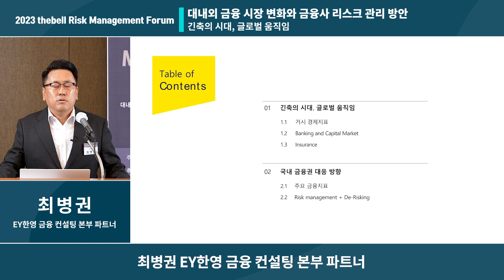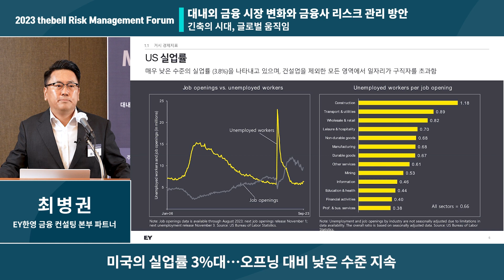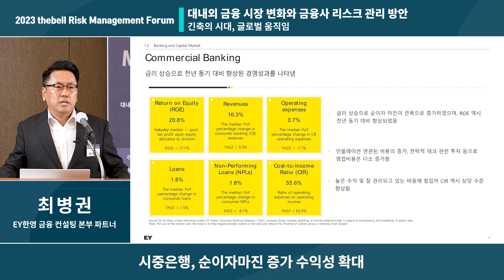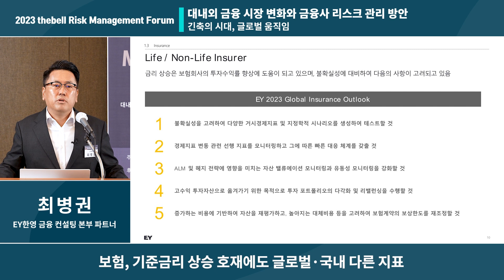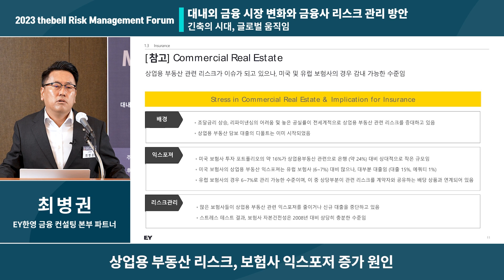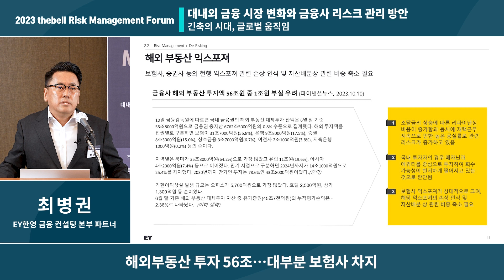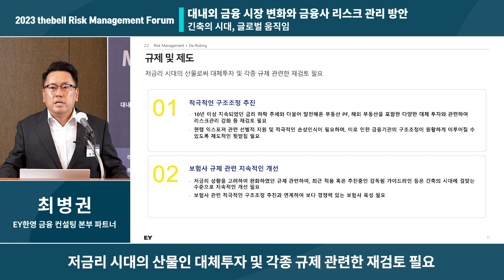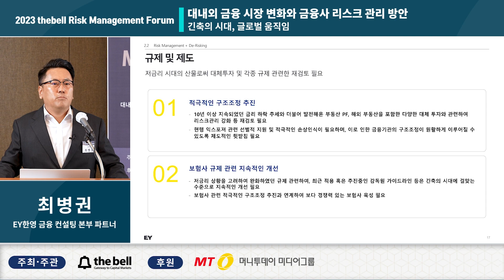Session 3. 글로벌 시장 변화, RM 시스템 개선 방향성은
자본시장 미디어 더벨(thebell)은 10월 26일(목) 롯데호텔서울 에메랄드룸에서 「2023 thebell Risk Management Forum」을 개최합니다.

‘대내외 금융 시장 변화와 금융사 리스크 관리 방안’이란 주제로 열리는 이번 포럼은 전세계적인 긴축 모드와 환율 급변동 등에 따른 금융 시장 변화와 금융 회사들의 리스크 관리 전략 변화, 글로벌 시장의 관련 흐름 등 다양한 이슈들을 살펴보고 국내 금융사들이 향후 어떤 방향성으로 나아가야 할지 논의해 보는 자리가 될 것입니다.